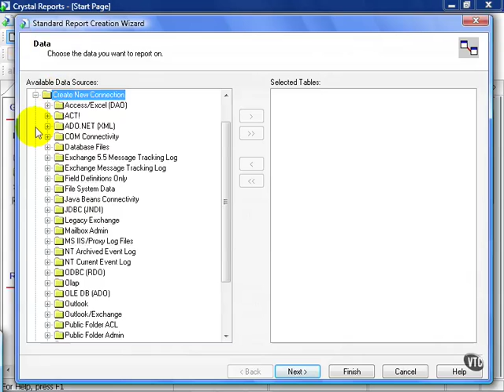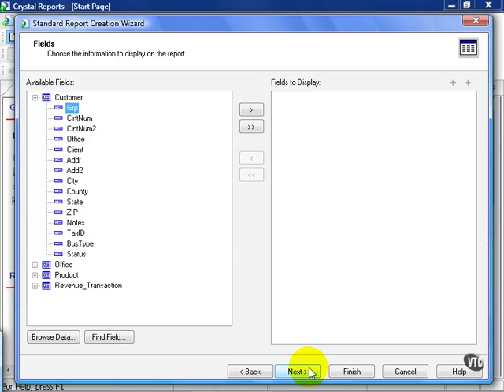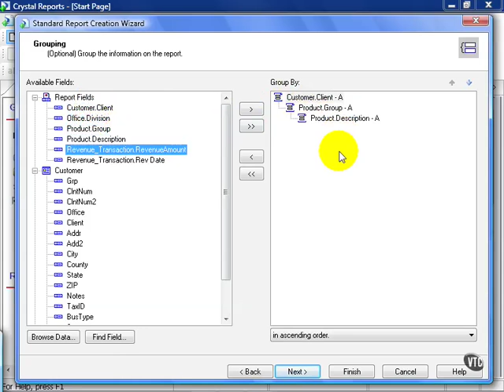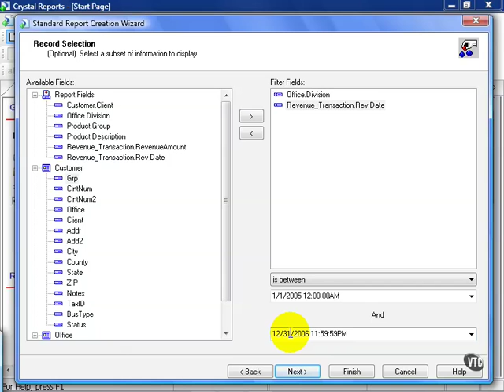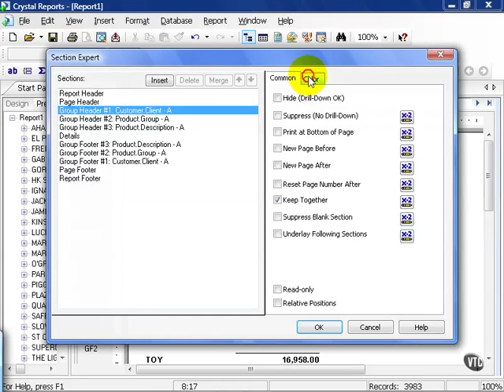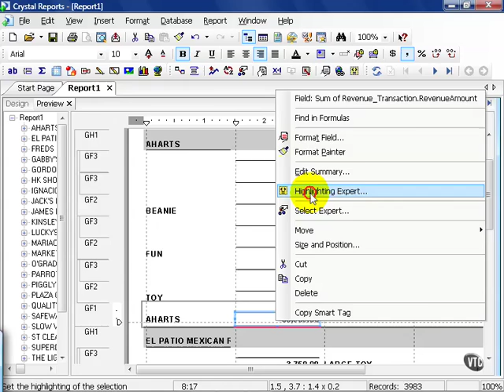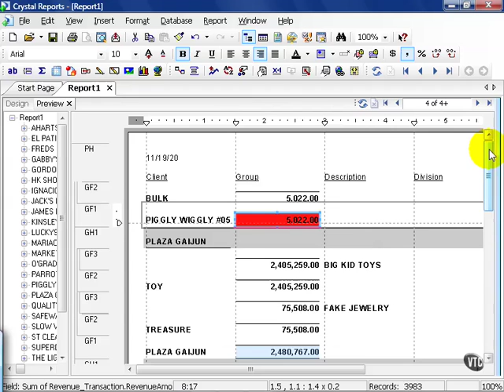42 Crystal ReportsXI Design a Report Beyond the Basics 2 Report Solution 1